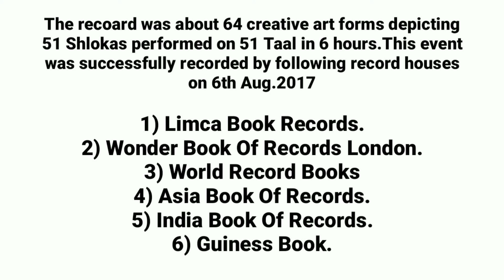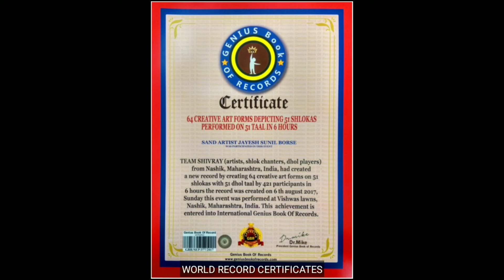6 World Record done at a time by Sand Artist Jayesh Borse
Jayesh Borse is a professional Artist.
1. Live Sand art show for events.
2.Sand art videos and animation films.
3.Glitter painting for events.
4.Live painting for Wedding.
5.Speed painting for events.
6.Commission portrait painting live charcoal painting, water colour painting, oil on canvas painting or acrylic on canvas painting.
7.Demos and lectures.(online and offline.)
8.Online art workshops.
9.Illustration work for books and articals.
10.Other art related commercial assignments.

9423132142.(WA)